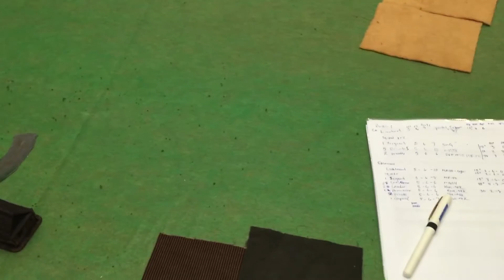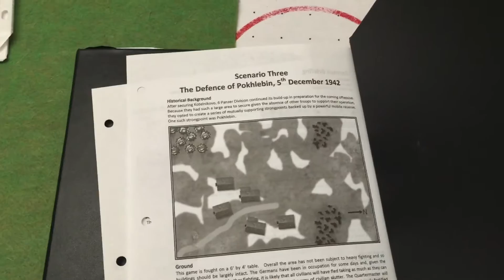Disposable Heroes Game Setup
East front early WWII trying out the Iron Ivan rules Disposable Heroes. This is 15mm.